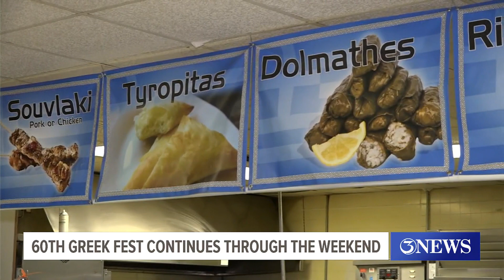60th Greek Fest continues through the weekend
Families got to experience a wide arrangement of festivities.